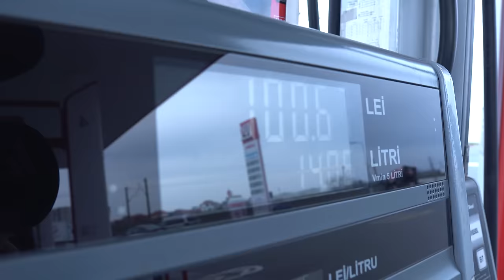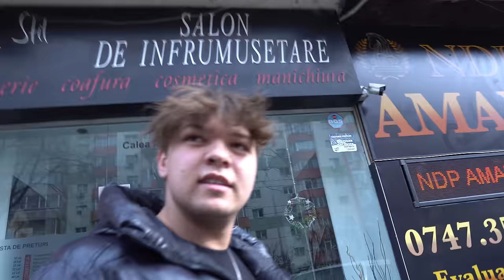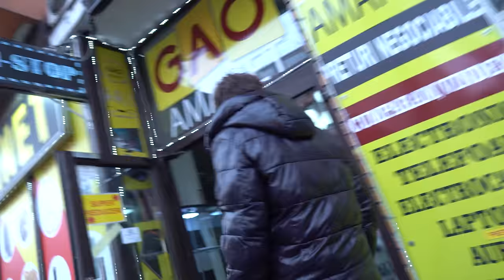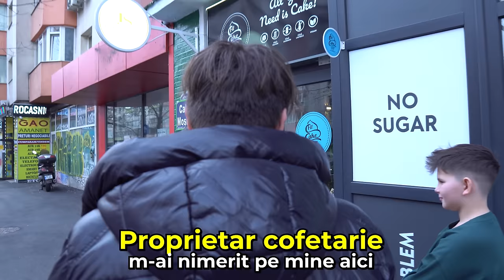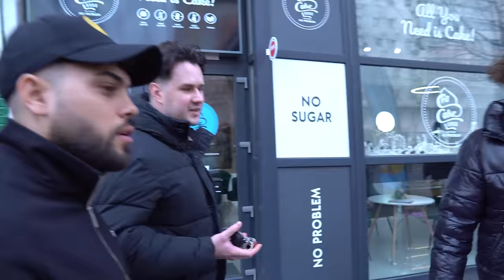MI-AM DAT MASINA LA AMANET! CAT AM PRIMIT?